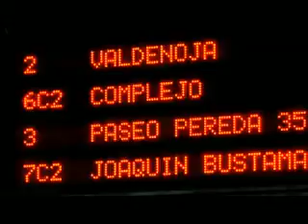MUEVETE A TUS ANCHAS POR SANTANDER, 17 JUNIO 2014. POPULAR TELEVISIÓN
Espacio dedicado a la Movilidad Sostenible del Ayuntamiento de Santander.